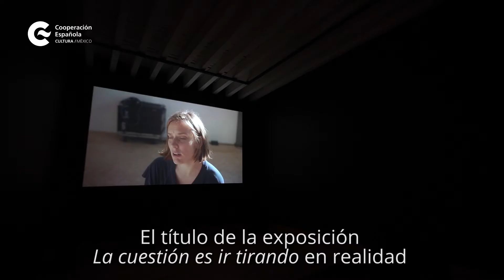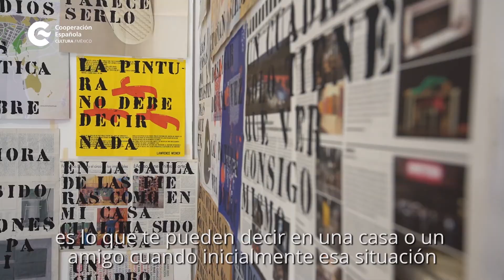La cuestión es ir tirando - Ángel Calvo Ulloa (Es)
La cuestión es ir tirando reúne el trabajo de 27 artistas contemporáneos españoles con obras comisionadas e instalaciones específicas para los espacios del CCEMx.